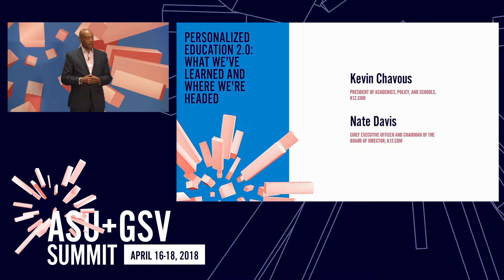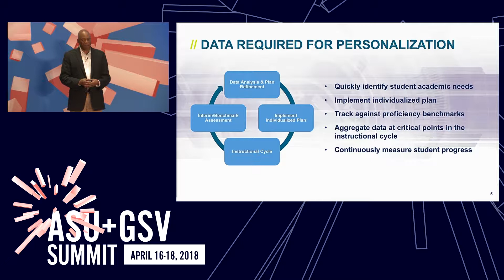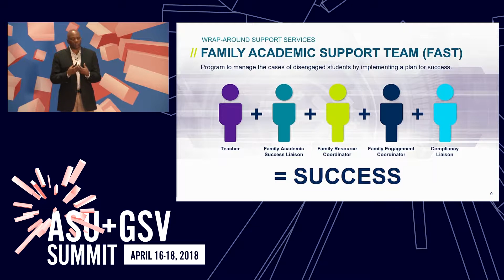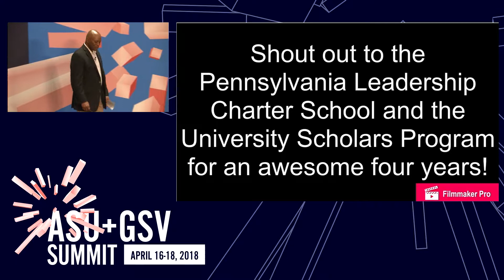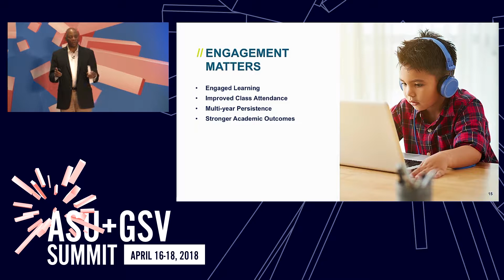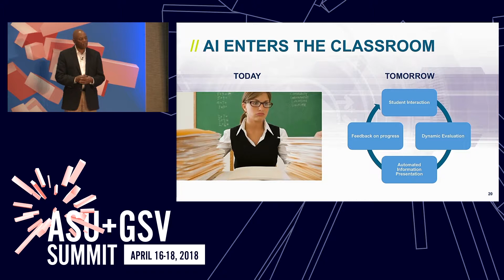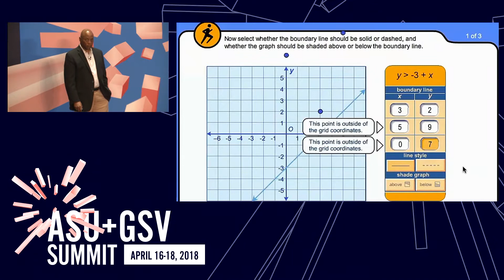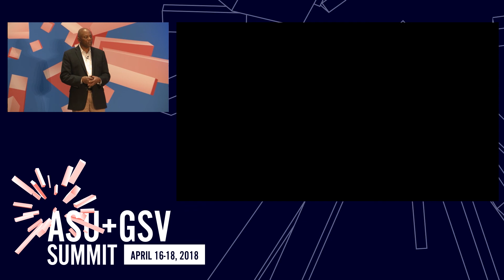ASU GSV Summit: Primetime: Personalized Education 2.0: What We've Learned and Where We're Headed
Personalized education has ushered in the era of the "virtual classroom" tailored to meet the diverse needs of a generation of students. The intriguing news is, insights gained over the past two decades, combined with significant advancements in technology are introducing exciting enhancements to worlds of online and blended learning. Explore research, best practices, and lessons learned from students and educators. Plus, hear how virtual reality, gamification, automated auto-fluency, and Career Technical Education (CTE), will set students up for success, arming them with the relevant skills necessary to succeed in the 21st century.

Kevin Chavous, President of Academics, Policy, and Schools; Nate Davis, CEO and Chairman of the Board, K12 Inc.